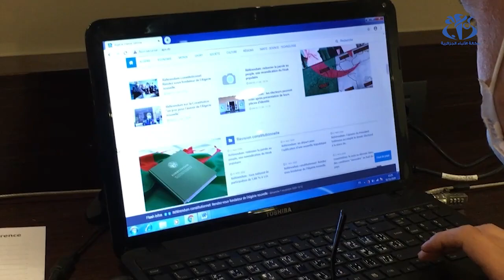الاستفتاء على تعديل الدستور : الصحافة الوطنية و الدولية تواكب الحدث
الجدزائر (وأج) -  عرفت عملية الاستفتاء على تعديل الدستور تغطية واسعة للصحافة الوطنية  و الأجنبية التي واكبت العملية من بداية الاستفتاء، أين عرفت حضور أزيد من 1600 وسيلة إعلامية وطنية و حوالي 60 ممثلا لوسائل اعلام أجنبية .